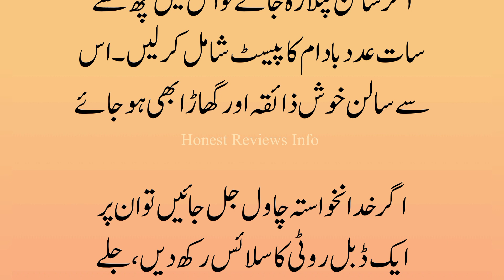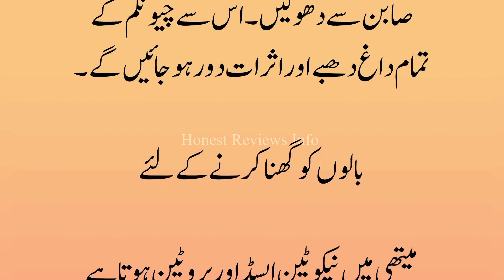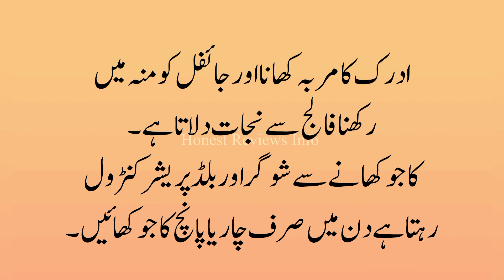Orton Kay Liy khas Totkay | Kitchen Totkay | Honest Reviews Info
totkay
totkay for skin whitening
totkay hand and foot
totkay for hair
totkay face beauty
totkay hair long
totkay for acne on face
totkay face beauty
totkay urdu for skin whitening
totkay in urdu for hair
totkay in urdu for face pimples
totkay in hindi
totkay in urdu text
indian totkay
funny totkay in punjabi
totkay for
totkay for hair
totkay for skin
totkay for health
totkay for weight loss in urdu
totkay for hand and feet in urdu
totkay for irregular periods
totkay for dry skin in urdu
totkay for face beauty